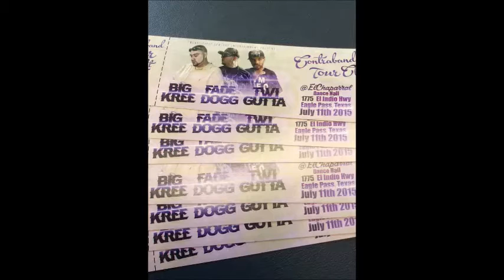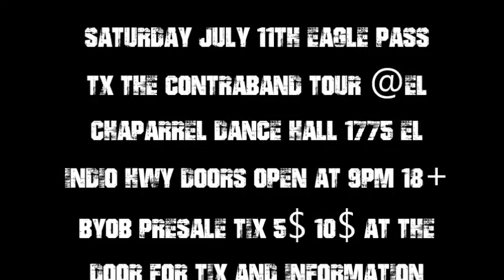big kree fade dogg twigutta (contraband tour)eagle pass tx saturday july 11th(2015)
EAGLE PASS TX JULY 11TH 2015 @El chaparrel dance hall 1775 el indio hwy